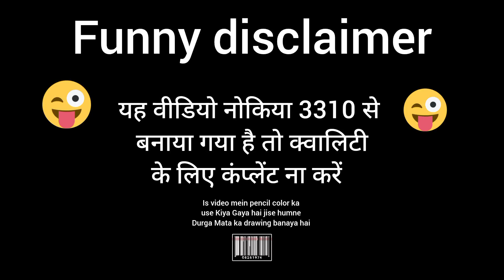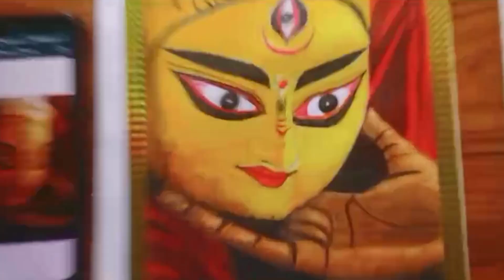Watch Maa Durga Come to Life || Timelapse Painting by harendra || maa durga colouring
hello  friends,  Wellcome to Sketch by harendra Have a good day 😊

in this video i show you How To draw  Durga mata

100 GSM PEPPER
COLOUR PENCIL

Artistic Journey
Religious Art
Acrylic Painting
Painting Timelapse
Creative Process
Speed Painting
Festival Art
Art Tutorial
Cultural Art
Spiritual Art
Durga Puja
drawing
durga drawing
oil pastel
durga drawing oil pastel
mata durga sketch
durga colouring
realistic durga
navratri drawing
durga puja drawing
drawing tutorial
maa durga colouring
durga sketch
durga maa drawing
drawing durga maa full body
durga drawing tutorial
navratri artwork
durga art lesso
maa durga face drawing
oil pastel durga

Experience the mesmerizing transformation of art in "Watch Maa Durga Come to Life! Timelapse Painting by Harendra." In this captivating video, witness the intricate process of creating a stunning painting of Maa Durga, brought to life through a breathtaking timelapse. Watch each brush stroke unfold as vibrant colors and divine forms emerge, showcasing the talent and dedication of artist Harendra. This video not only celebrates the beauty of Maa Durga but also highlights the artistic journey from blank canvas to a masterpiece.

Join us in this visual feast and immerse yourself in the spirituality and creativity that embodies this incredible artwork.

Cover trophic :-
Durga puja drawing oil pastel
Drawing
Oil pastel
Durga puja
With oil pastel, Drawing tutorial
How to draw Maa Durga
Devi Durga
Durga mata, Art avatar
Drawing durga maa
Durga drawing
Durga maa
Sourav joshi arts
Shivangi sah
Durga thakur
Navratri drawing
Tutorial
Hindi
Navaratri drawing
Durga drawing
Oil pastel Ma durga
Portrait drawing with oil pastel